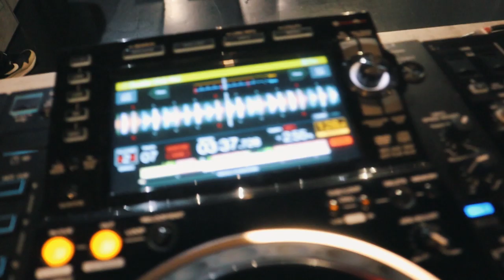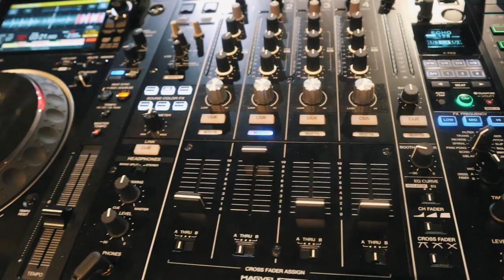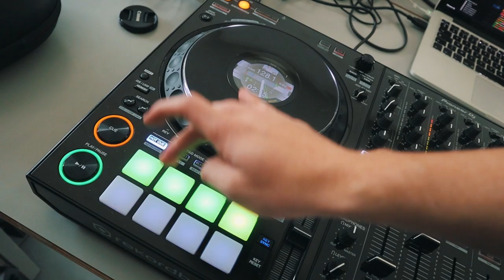STIEN EDLUND, ITALY & DANCEFAIR 😀🇮🇹 I DJ LIFE VLOG #04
Hey jij! 😜 Welkom op een nieuwe DJ VLOG op mijn YouTube kanaal!

Deze keer neem ik jullie mee naar mijn allereerste DJ SET in Italie, Livigno. Hier speel ik een set op Snowland Festival! Daarna gaan we door naar Dancefair, een muziekbeurs in Utrecht Nederland, waar ik met Pioneer DJ van de partij ben voor masterclasses en uitleg van de verschillende toestellen. Als voorlaatste passeren we bij TOPVAKANTIE voor een kleine DJ cursus en DJ set & als laatste ben ik bij Stien Edlund om een TikTok te maken op mijn nieuwe single PAPI DIME!

Laat zeker even weten als je hem leuk vind!

Song used in intro:
Lennert Wolfs, HB Monte & Big Dawg - Bang Like Dynamite